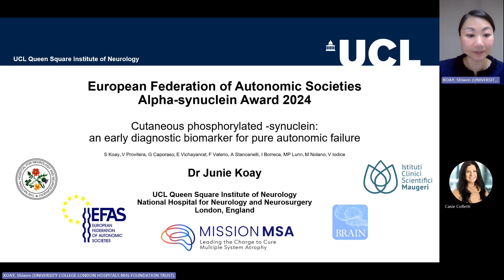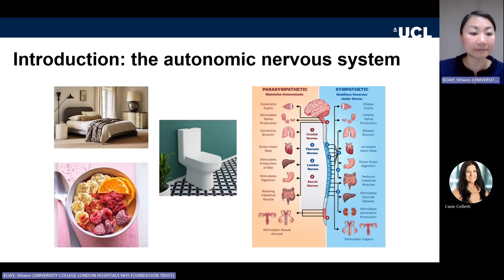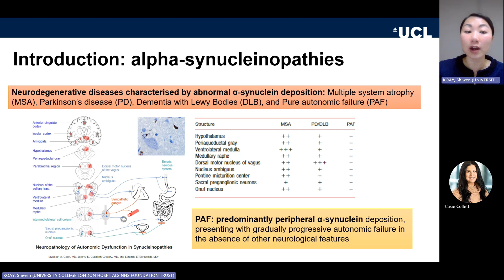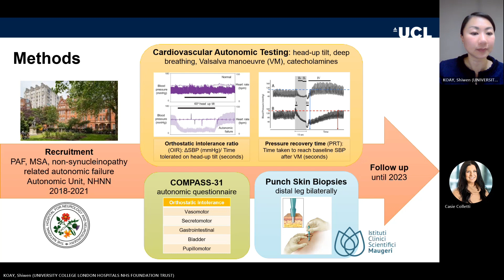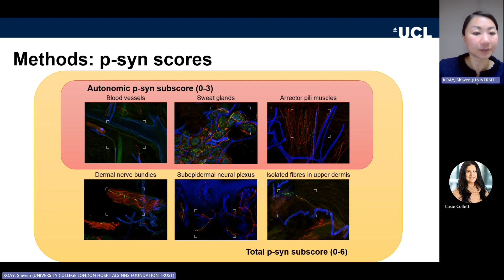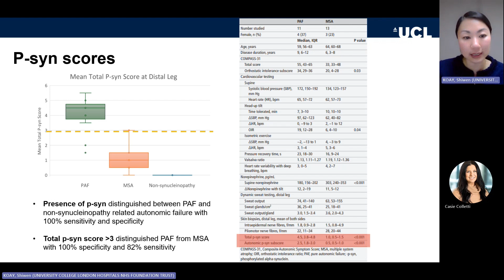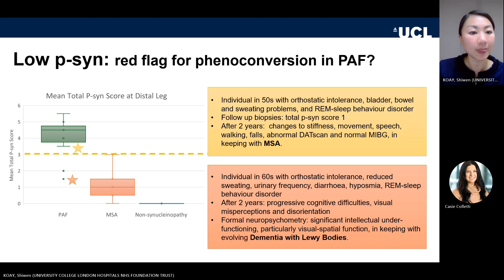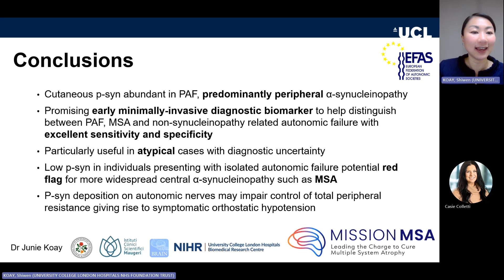Skin Testing for Early Diagnosis of Rare Autonomic Diseases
Presented by Dr. Junie Koay, MBBS, MRCP, PhD, Consultant Neurologist, National Hospital for Neurology and Neurosurgery